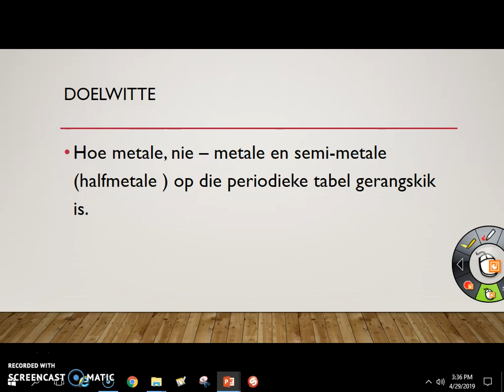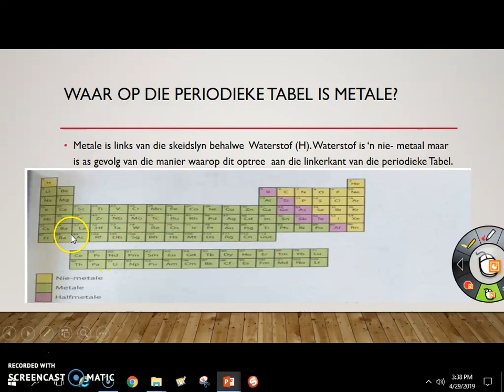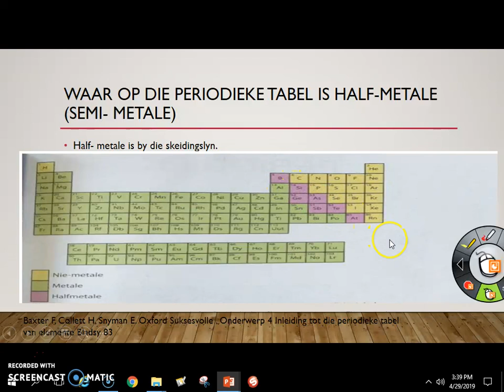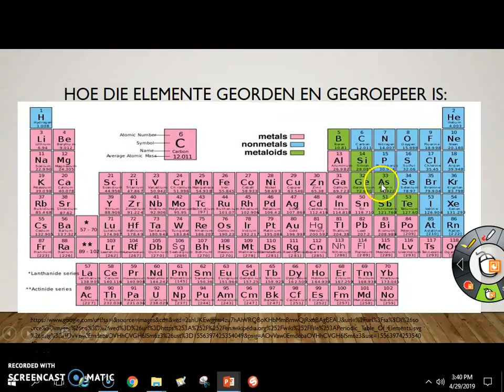Rangskikking van elemente op periodieke tabel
Die posisie van die 3 hoofkategorieë op die periodieke tabel.